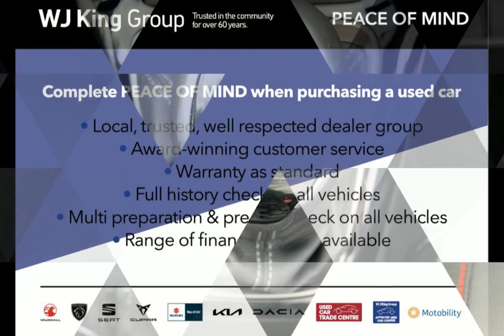WJ King are pleased to offer LV70UOK at an amazing price